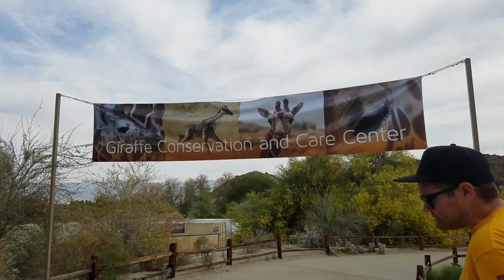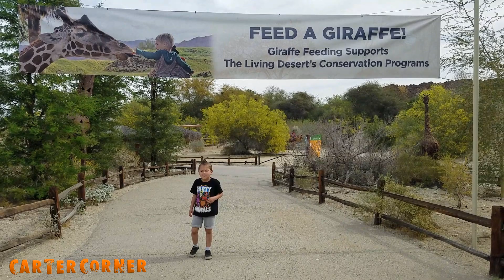Giraffe Feeding at The Living Desert | Giraffe Facts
Join Carter as he gets to hand-feed his all time favorite animal: the giraffe! The Living Desert Zoo & Gardens in Palm Desert, CA lets you feed the giraffes for $6 per person, or $4 if you are a member. Remember to standtallforgiraffe and savethegiraffe